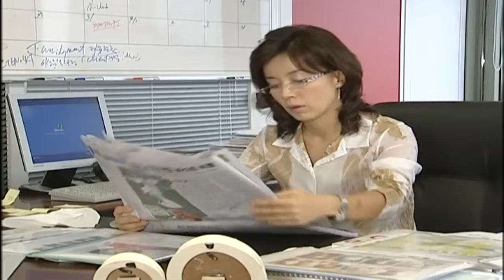[풀하우스]EP.12 헤어지자! 가슴아프지만.. ㅣ KBS방송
[풀하우스]EP.12 헤어지자! 가슴아프지만..